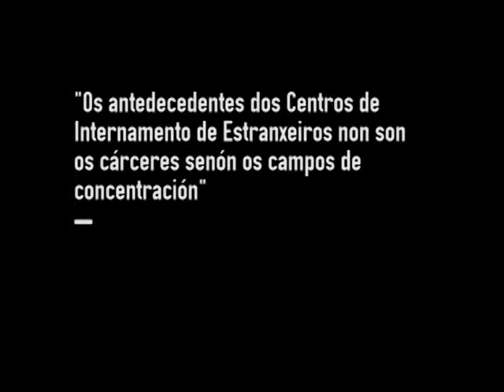Os antecedentes dos CIES non son os cárceres senón os campos de concentración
Xosé Quiroga (Ourense, 1979) é o convidado desta semana nas entrevistas de Galiza Ano Cero. Poderás ver a conversa completa este mércores 18 de xuño a partir das 22 horas.

Quiroga estudou Dereito e Fotografía na Coruña, e dende 2010 desenvolve proxectos de arte e comunicación con Daniela Ortíz. Xuntas coeditan Antigonia, un nexo informativo co que pretenden dar visibilidade a certos contidos a través da confrontación de noticias extraídas dos mass media e dos medios contrainformativos.

Dende hai dous anos o seu traballo está centrado en analizar os mecanismos de legalidade e control migratorio e os conceptos de raza, xénero e nacionalidade como ferramentas de exclusión e inclusión.

Membro de Tanquem els CIEs, dos colectivos GroundPress e Migrarte, colaborador habitual do periódico Diagonal e semanario La Directa, participou no noso debate sobre a Europa fortaleza publicado hai unhas semanas. Pódelo atopar no web.